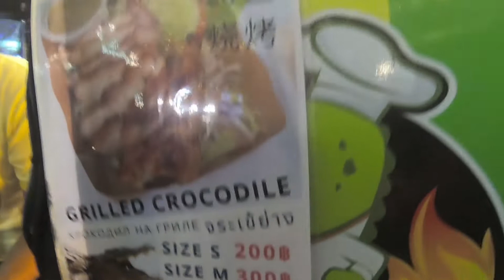crocodile barbecue thailand grill street food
crocodile barbecue & grill
very tasty    near central mall  gate
they are providing 100 grams like that
have fun tasty and healthy food